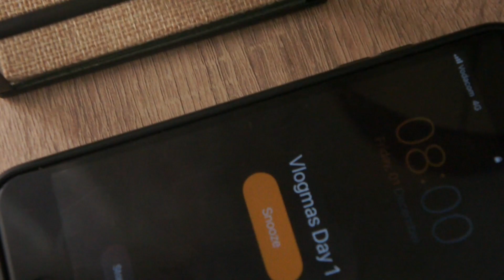VLOGMAS 2023: EP. 1 LET'S DECORATE 🎄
Welcome to EP. 1 of Vlogmas 2023🎄.

In this episode we are simply getting into the holiday season and enjoying the first day of December by decorating the tree!!!

Love all of you for always coming back and supporting!